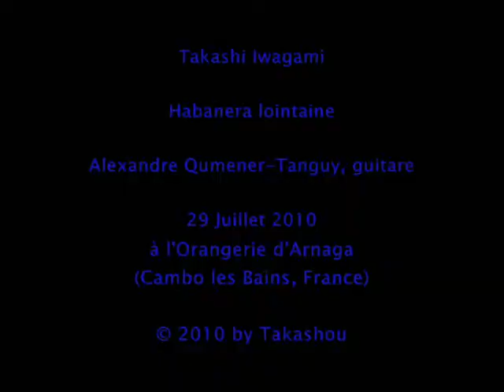Takashi IWAGAMI ~ Habanera lointaine ~ Alexandre Quemener-Tanguy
"Habanera lointaine" dédiée à Alexandre Quemener-Tanguy,  concert donné à l'Orangerie d'Arnaga ( Cambo les Bains, France) le 29 Juillet 2010.